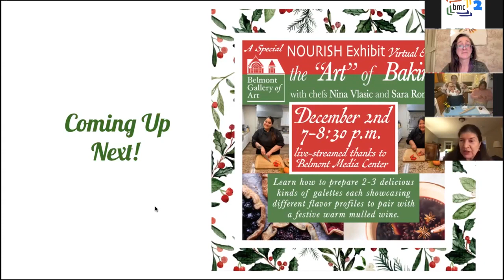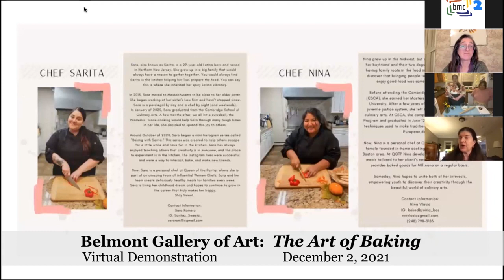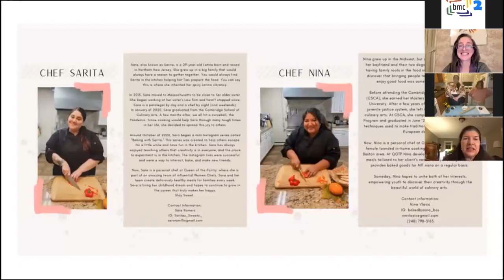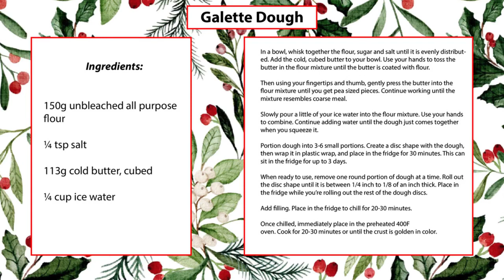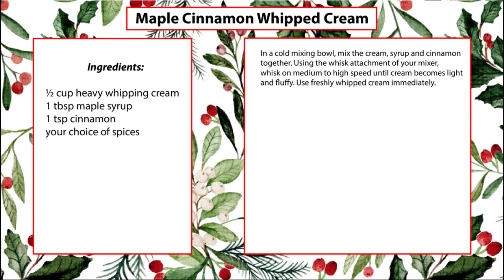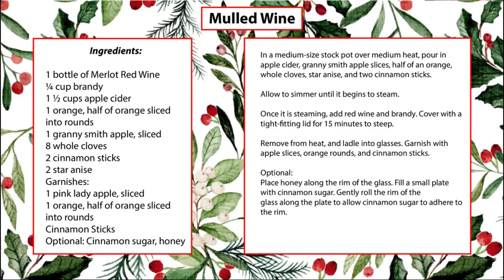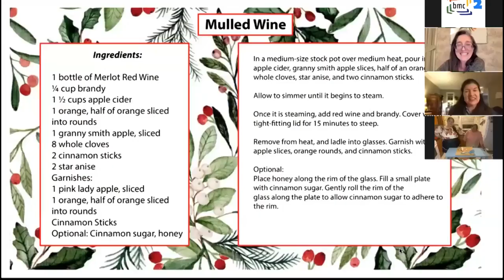NOURISH at the Belmont Gallery of Art Virtual Event The Art of Baking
A Special BGA NOURISH Virtual Event
The "Art" of Baking
With Chefs Nina Vlasic and Sara Romero
Learn to prepare 3 delicious gallettes and pair them with a delicious mulled wine!